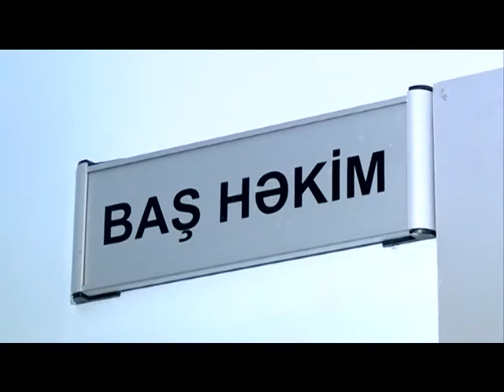ANA VE KORPE OLUMLERI